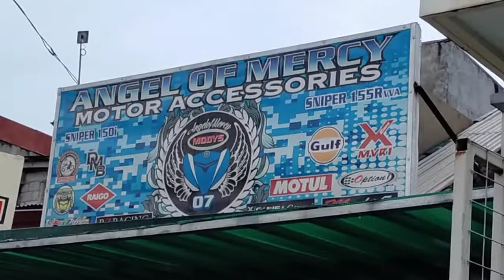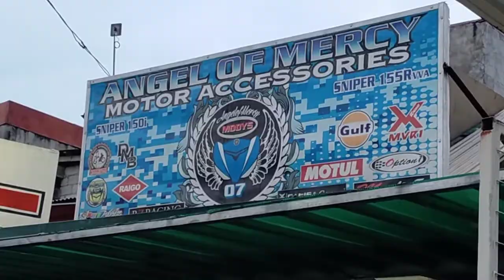sniper 150 bigbike concept